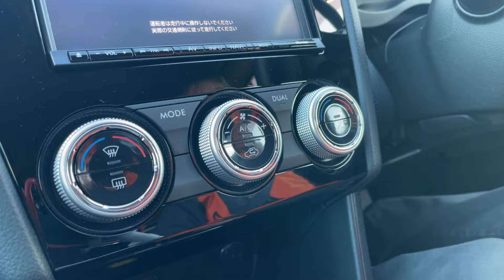インプレッサＳＰＯＲＴの軽快な走りに酔いしれる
理屈ではない何かが潜むステキなGP7型インプレッサ。オーナーを虜にする素直な特性を見て欲しい。